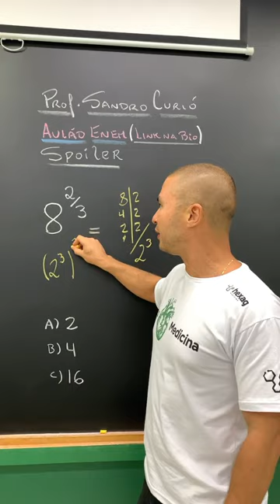99% ERRAM | A, B ou C ?